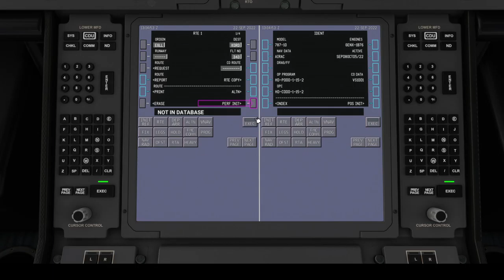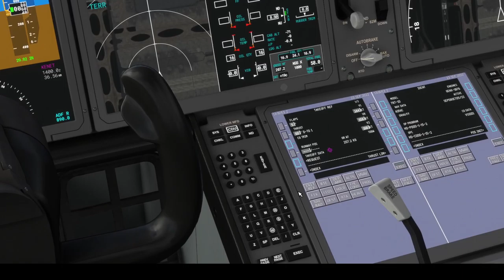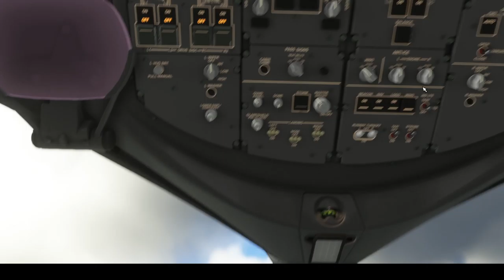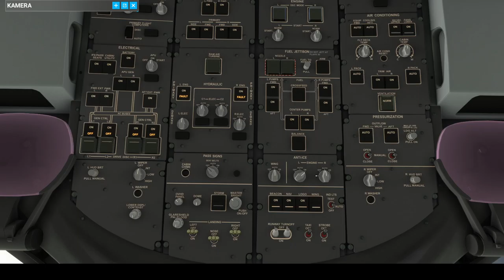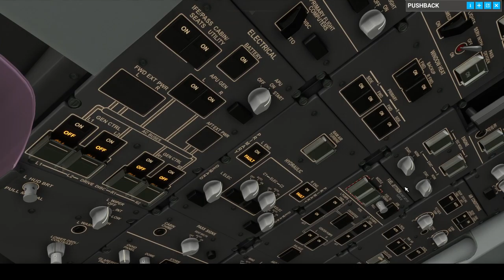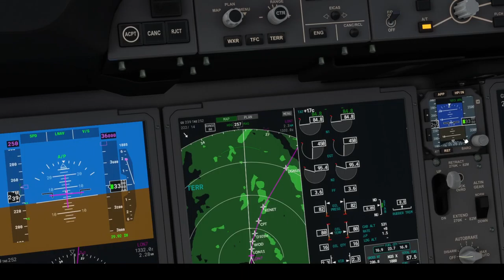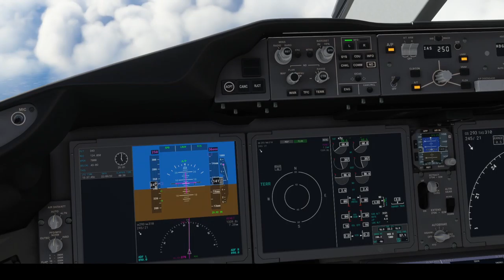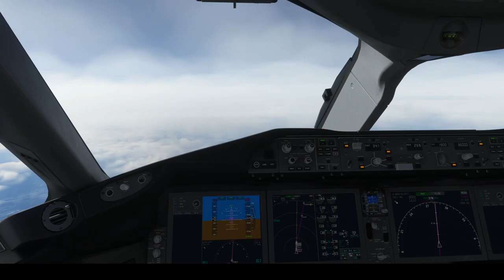(MSFS)London-Chicago(AAL3GE) American Airlines 787-X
Das ist part 1 von dem Langstrecken Fug da ich verkackt ahbe mit streamen und aufnahme haha